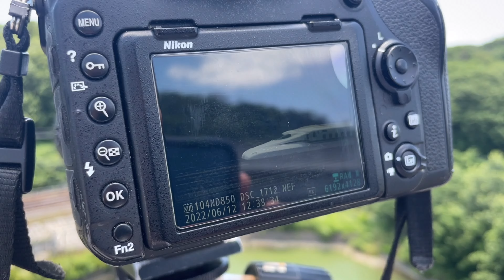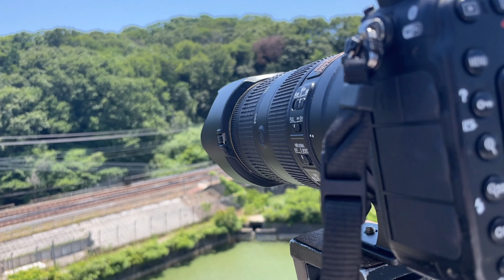【鉄道写真】新幹線の美しさを写真で表現！編成写真ではない鉄道写真撮影！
本日は兵庫県神戸市にて山陽新幹線の撮影を行いました。
新幹線撮影において、シャッタースピードを上げることは撮影する際の鉄則となりますが、さらにシャッタースピードを上げると新幹線のシルエットが浮かび上がります。
この日は天気もよく、シルエット写真に最適な気候でしたので、いつもとは違う鉄道写真を撮影してみました。

◯動画
iPhone12 PRO

◯使用カメラ
Nikon D850

◯使用レンズ

Nikon AF-S NIKKOR 70-200mm f/2.8E FL ED VR